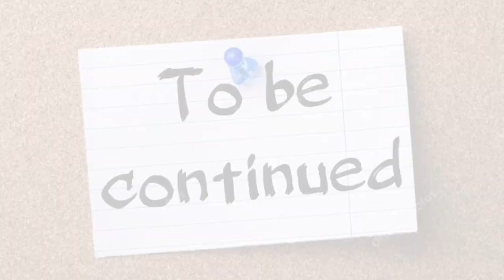ПРОДОЛЖЕНИЕ СУДЕБНОГО ДЕЛА ПО ИСКУ CREDIT AGRICOLE BANK К ВДОВЕ И ДЕТМ СВОЕГО КЛИЕНТА